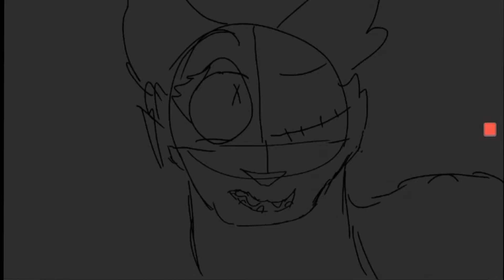map part edit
I added a background
Eee